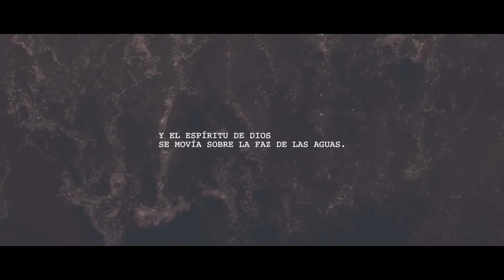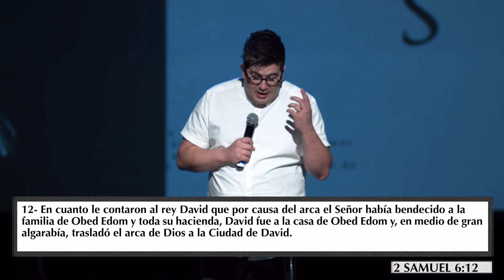Espíritu Santo - Mike Richards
Continuamos con la serie llamada Espíritu Santo.